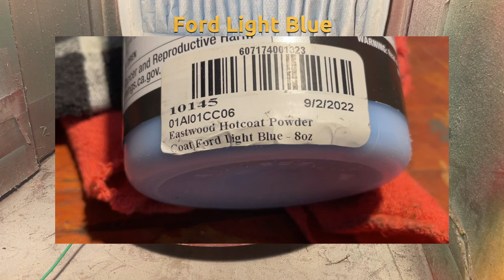Old Vise Restoration (with Powder Coating)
This vise was left in a garage after previous owners moved out -- not the greatest vise ever, but surely worth restoring.

For those of us from the military, the "as you were" command could mean a couple of things...but here, it simply means getting a few old objects restored to their former glory (or at least close).